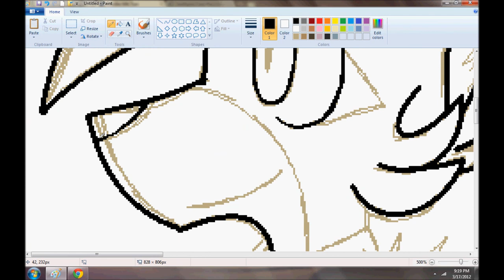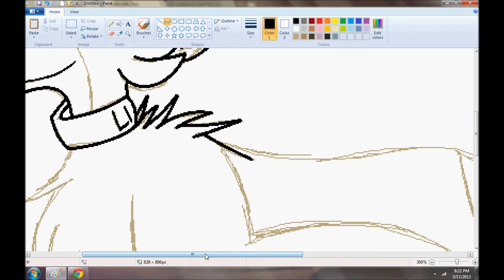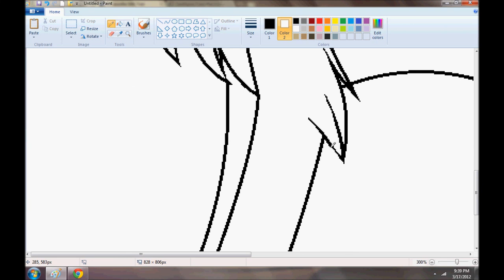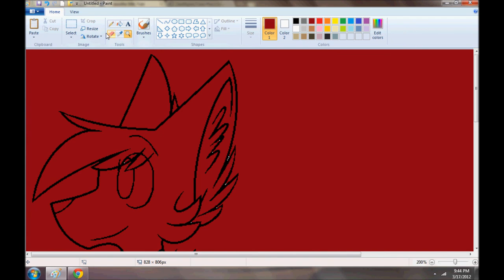Fido Speed Paint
Finished picture on my deviantART